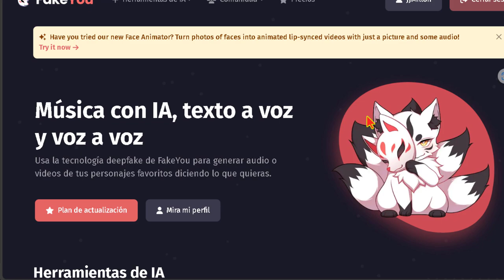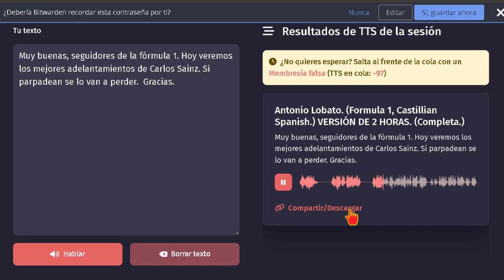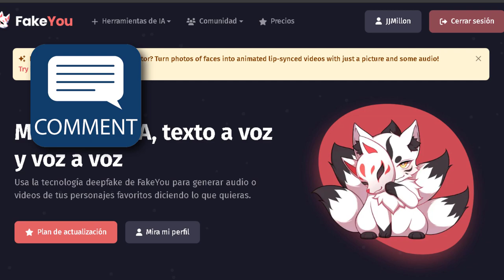Como crear audios con la voz de Antonio Lobato 😀✅🆓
Tutorial_ de cómo usar la voz de Antonio Lobato, el comentarista estrella de la Fórmula 1 en España, para crear audios con su voz.

Ir a la web de Fake You.
Registrarse o usar la versión gratuita.
Ir a "Herramientas de IA" y seleccionar "Texto a voz".
Buscar la voz de Antonio Lobato.
Escribir el texto que se quiere convertir a audio.
Pulsar en "Hablar".
Esperar a que se genere el audio.
Reproducir el audio para escuchar cómo ha quedado.
Descargar el audio si se desea.

Limitaciones👇
La versión gratuita de FakeYou permite crear audios de hasta 12 segundos.

Consejos 😀
Para obtener los mejores resultados, se recomienda usar la versión de 2 horas de la voz de Antonio Lobato.
Se puede doblar la velocidad del audio o reducirla a la mitad para escucharlo más rápido o más lento.
ONG

El vídeo es sencillo y fácil de seguir. Explica de forma clara y concisa cómo usar la voz de Antonio Lobato para crear audios.